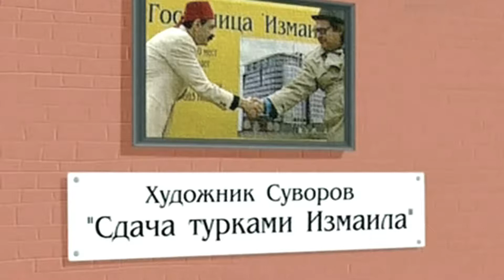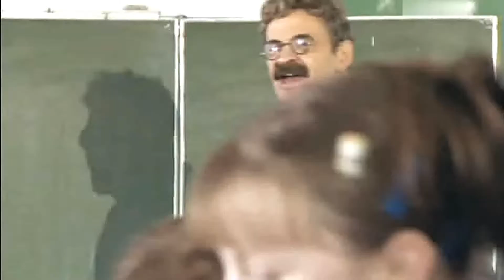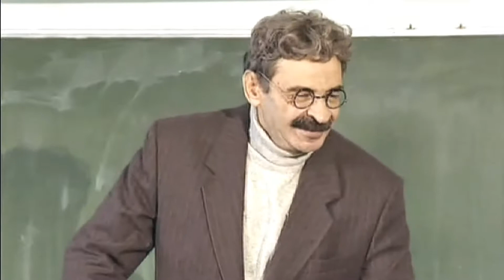Городок -"Вернисаж городка 8"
Штурм Измаила — осада и штурм в 1790 году турецкой крепости Измаил русскими войсками под командованием генерал-аншефа А. В. Суворова. Главным героям удается воплотить самые разные истории, которые всегда излучают море позитива и невероятного солнечного настроения. Это юмор на все времена. Он учит нас смеяться над собой и сопереживать тем, кого высмеивают. Сюжет, способный разрядить любую. напряженную обстановку. Подходит для просмотра в кругу семьи.Материал предоставлен в ознакомительных целях.